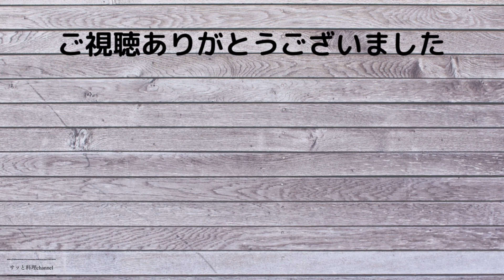【節約晩ごはん】アラフォー主婦がお買い得品を集めて作る晩ごはん~4人家族の食卓~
こんにちわ。サッとです。
お買い得品を獲得することが出来たので、残り野菜も使って安くですませることが出来ました☺️

【メニュー】

○鶏マヨ
　　・・・塩麹、片栗粉、マヨネーズ、ケチャップ、ヨーグルト、蜂蜜
○大豆ミートのドライカレー
　　・・・コンソメ、ソース、ケチャップ、カレー粉、塩コショウ
○れんこんと人参の甘辛煮
　　・・・本だし、砂糖、酒、醤油、みりん
○キャベツスープ
　　・・・創味シャンタン、卵
○豆苗塩昆布あえ
　　・・・塩昆布、ごま油
○カボチャ南蛮漬け
　　・・・めんつゆ、酢、砂糖、生姜

以上６品

動画の最後は食卓風景と全力父ちゃんです☺️